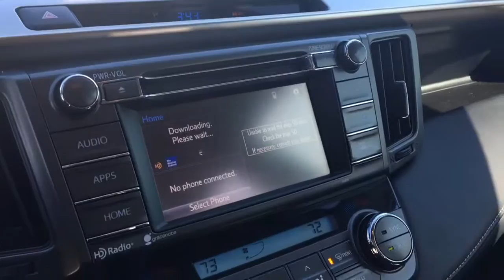Tyran RAV4 video limited